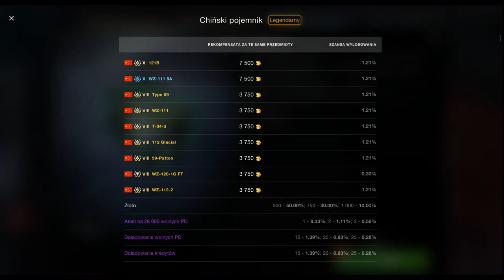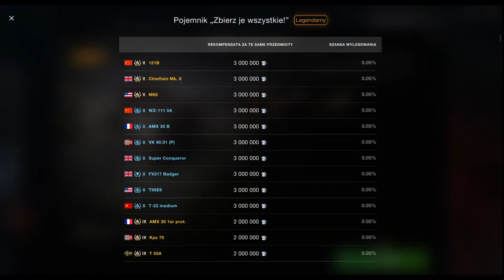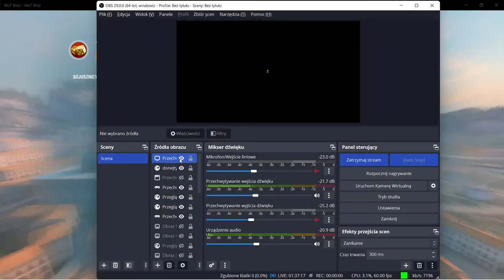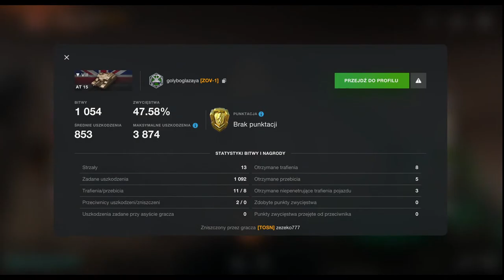jedziemy nie spimy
Witam mam na imię Mariusz, mam 31 lat. Stream-uje od jakiegoś czasu jednak od września 2019 dopiero w lepszej jakości.
Mój sprzęt do stream-owania to

Telefon Nubia RedMagic5G oraz Laptop Acer Predator Helios 300

Pozwala mi to od jakiegoś czasu na dalsze zabawy w stream-owanie i zapewnienie rozrywki moim widzom :)

Komendy na stream
!wsparcie

Stream channel for game World Of Tanks Blitz